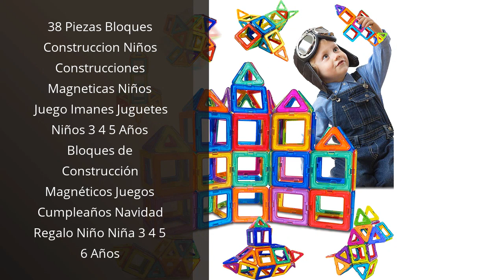【Regalos para niños】Los 6 mejores regalos para niños que les encantarán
✋  Aquí están los 6 mejores regalos para niños que les encantarán disponibles en el mercado.

??? ENLACES DE COMPRA REGALOS PARA NIÑOS ???

1) Faburo 26 Piezas Juego de Sellos de Animales para Jugar sobre Papel Juguetes Artesanales

2) Science4you Robotics Deltabot - Kit Robotica para Niños con 117 Piezas, Construye tu Robot Interactivo, Construcciones para Niños, Robot para Montar, Juegos Educativos Niños 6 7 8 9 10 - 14 Años

3) Ainiv Pop it Fidget Toy, 24 Piezas Fidget Pulsera, Vistoso Pulsera Pop Bubble Fidget Toy, Silicona Simple Fidget Juguete Antiestrés, Juguete Sensorial para Niños y Aadultos

4) 38 Piezas Bloques Construccion Niños Construcciones Magneticas Niños Juego Imanes Juguetes Niños 3 4 5 Años Bloques de Construcción Magnéticos Juegos Cumpleaños Navidad Regalo Niño Niña 3 4 5 6 Años

5) aeioubaby.com 25 Estuches para Colorear + 1 Bolsa Reutilizable | 25 Bolsas Individuales con 5 Ceras de Colores y Globo | Regalo niños Fiestas y cumpleaños (Héroes)

6) Betheaces Bolas Voladoras, RC Helicopteros Teledirigidos con Luces LED Brillantes, Juguete Volador Mini Dron Juguete para Niños 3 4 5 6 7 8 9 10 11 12 Años Regalos Navidad Cumpleaños Transparente

00:00 - Intro
00:05 - 1) Faburo 26 Piezas Juego de Sellos de Animales...
00:32 - 2) Science4you Robotics Deltabot - Kit Robotica para Niños...
01:11 - 3) Ainiv Pop it Fidget Toy, 24 Piezas Fidget...
01:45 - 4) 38 Piezas Bloques Construccion Niños Construcciones...
02:24 - 5) aeioubaby.com 25 Estuches para Colorear + 1 Bolsa...
02:59 - 6) Betheaces Bolas Voladoras, RC Helicopteros Teledirigidos con...
03:40 - Outro